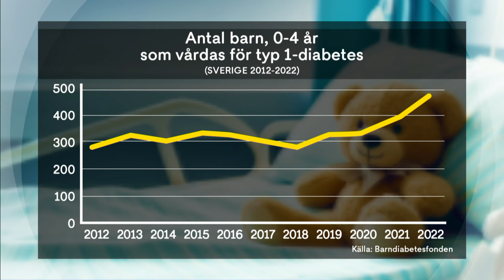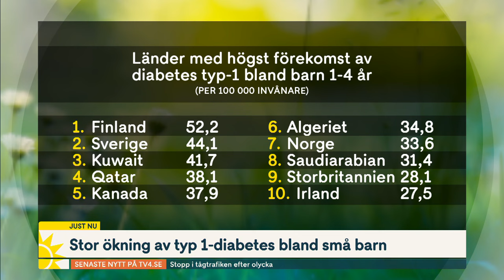Ester drabbades av typ 1-diabetes – mamman: “Chockbesked“ | Nyhetsmorgon | TV4 & TV4 Play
Elvira Wibeck upptäckte plötsligt att Ester, 6 år, började kissa på sig och var ovanligt trött – mamma Elvira trodde det var urinvägsinfektion men fick beskedet att det var typ 1-diabetes. Typ 1-diabetes har ökat stort de senaste åren och Sverige ligger i topp sett till andel barn som insjuknar.  Åsa Sturestig är sakkunnig på Barndiabetesfonden och ansvarig för en rapport som nu publiceras. Rapporten visar att andelen drabbade barn under fem år har ökat med hela 62 procent de senaste fyra åren. Men varför detta skett är fortfarande oklart. Barnläkaren Karin Åkesson menar att det kan finnas ett samband med coronapandemin, eftersom tidpunkten för ökningen faller samman.